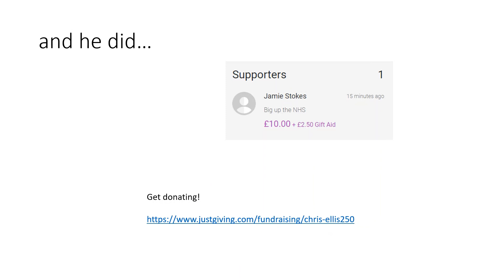James Stokes competes on Chris Ellis does Mastermind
Lets see how our 5th contestant fared on Chris Ellis does Mastermind